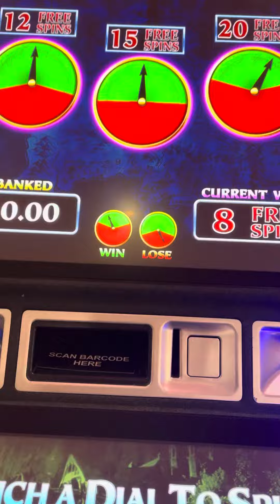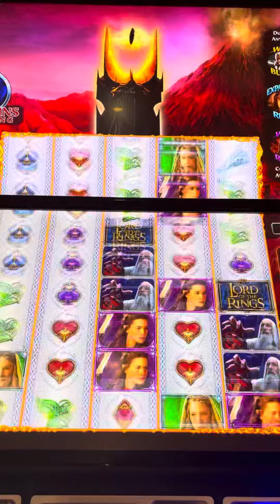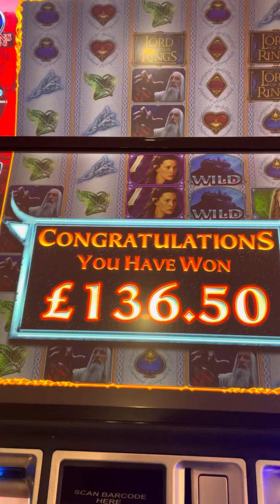The Lord of the Rings